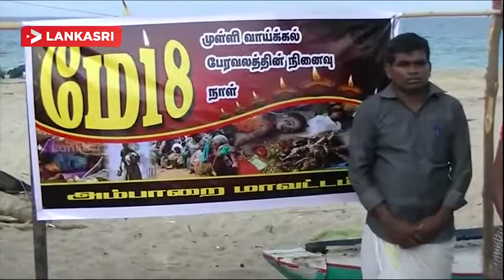Commemorates the surviving relationships at Mullivaikkal 18 May 2017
commemorates the surviving relationships at Mullivaikkal at Karidivu Beach Kali temple 18 May 2017